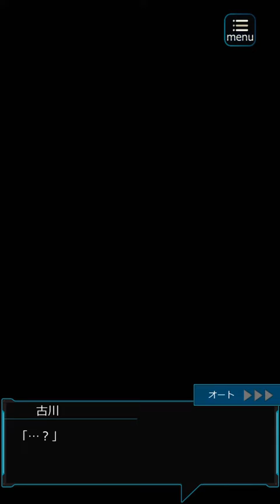シーズン3 第7章 15/15 - 六本木サディスティックナイト